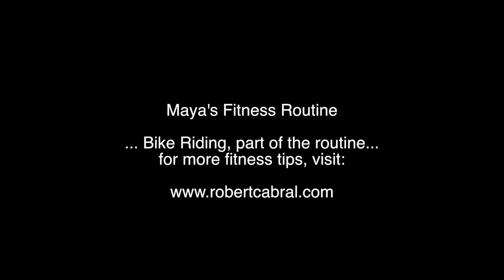Maya's Fitness Routine - Bike Ride - Dog Training and Fitness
Getting Maya into shape has been a fun routine for both of us.  Biking in Malibu is one of our favorite things.  I use some safety equipment to make sure Maya is safe.  Dogs can really enjoy biking, but you should know the proper equipment to use.